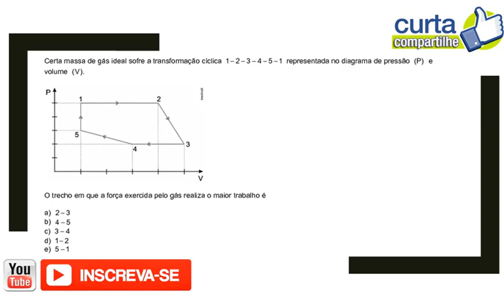Dicas ENEM| Trabalho realizado por um gás ( Resolução de exercícios de termodinâmica) vídeo: 002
Série de resolução de exercícios que vão contribuir para seu aprendizado
Neste vídeo temos um problema de análise de gráfico em medidas de trabalho realizado por um gás